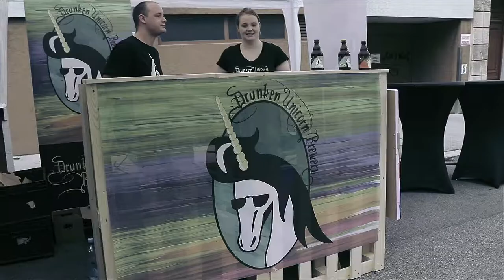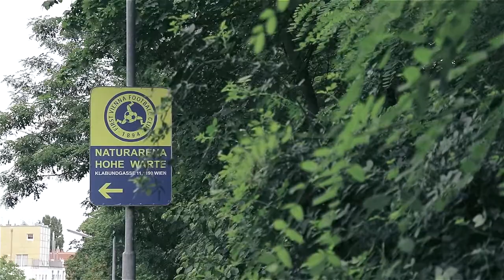DA KOMMT FREUDE AUF | ICH MÖCHTE EUCH NOCH WAS SAGEN | COME ON VIENNA V-log#21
### COME ON VIENNA ### Da kommt Freude auf, bei der Siegesbilanz 12 Spiele - 12 Siege, aber wird es reichen? Ich möchte euch auch noch was sagen.

Akku Licht: